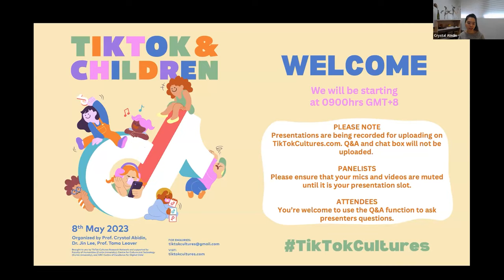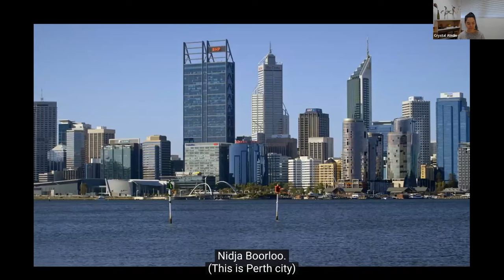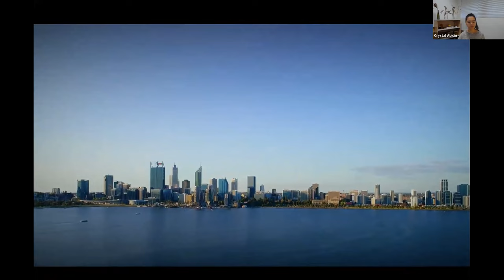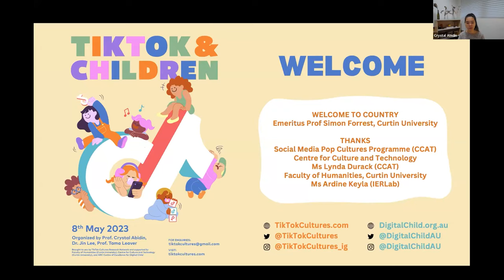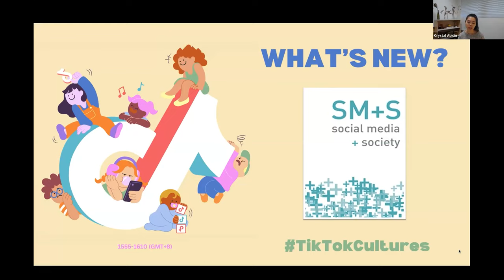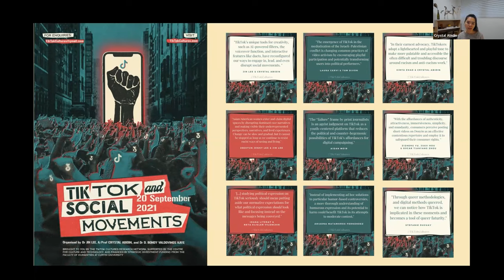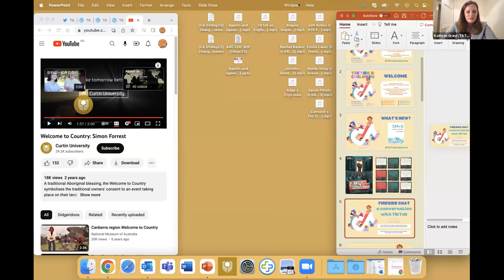TikTok & Children 1 - Opening Remarks and Fireside Chat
This Symposium is held in collaboration with the Australian Research Council Centre of Excellence for the Digital Child and organised by Prof Crystal Abidin, Dr Jin Lee, and Prof Tama Leaver.
In response to the potentials and pitfalls in children’s use of TikTok, this one-day online Symposium will discuss crucial issues to understanding children’s rights on TikTok and examining their wellbeing and safety on the platform. The Symposium will showcase the emergent research on characteristics, climate, concerns, and chances of children growing up with and on TikTok, and discuss these issues with the industry and TikTok studies scholars.

0 - 07:12: Opening from Prof. Crystal Abidin, Curtin University; Founder, TikTok Cultures Research Network; Associate Investigator, ARC Centre of Excellence for the Digital Child.
Welcome to Country from Emeritus Prof Simon Forrest.

07:12:  Fireside Chat: A Conversation with TikTok.
Claire Gartland, Youth Safety & Wellbeing Global Product Policy Lead, Trust & Safety Global Product Policy Department.
Kathryn Grant, Outreach & Partnerships Manager, Research Partnerships Lead TikTok Trust & Safety.